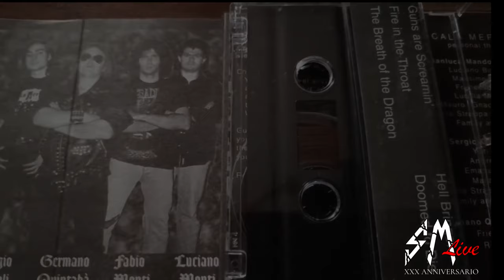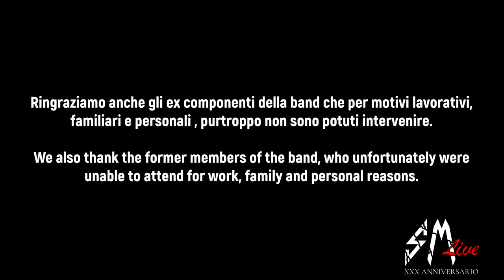SCALA MERCALLI: Documentario Live XXX Anniversario (30th Anniversary)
Gli Scala Mercalli ad un anno dal concerto per il XXX Anniversario della band, fanno uscire il documentario estratto dallo stesso concerto con le interviste a 19 dei 24 componenti che hanno militato nella band in queste tre decadi.
Il concerto è si è svolto il 7 Gennaio 2023 a Castelfidardo nelle Marche,
in una sala gremita dai fan soprattutto marchigiani che hanno sostenuto la band in questi anni, infatti tra le fila del pubblico c’era una grande varietà di età, partendo dai giovanissimi fino ai cosiddetti fan della vecchia guardia.
La band ha poi ripercorso tutta la loro storia musicale ripartendo dalle primissime canzoni dei Demo Tape fino a quelle degli ultimi Album.

ING
Scala Mercalli, one year after the concert for the 30th anniversary of the band, released the documentary extracted from the same concert with interviews with 19 of the 24 members who played in the band in these three decades.
The concert took place on 7 January 2013 in Castelfidardo in the Marche,
in a room packed with fans, especially from the Marche region, who have supported the band in recent years, in fact among the audience there was a great variety of ages, starting from the very young up to the so-called old guard fans.
The band then retraced their entire musical history starting from the very first songs of the Demo Tape up to those of the latest Albums.

0:01 Intro
0:16 Saverio Concetti
1:41 Gianluca Mandolesi
4:28  Sergio Ciccoli (1)
6:28 Andrea Fermani
10:41 Lorenzo Froccani
12:07 Daniele Tedeschi
15:18  Riccardo Ricci
16:56 Christian Bartolacci
20:52 Marco Castignani
22:40 Lorenzo Petrini
24:41 Clemente Cattalani
26:30 Federico Gianantoni
29:01 Michael Rossi
30:33 Roberto Guglielmi
33:02 Sergio Ciccoli (2)
36:23 Germano Quintabà
38:44 Juri Ferracuti
41:30 Mauro "Ulag" Mancinelli
42:29 Andrey Poltavets
47:15 Gusy Bettey